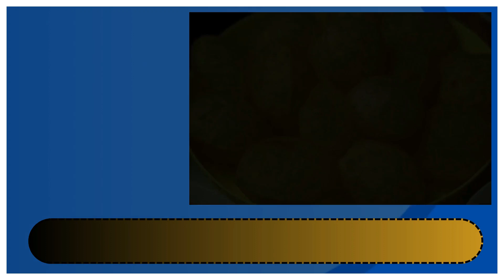ಮಸಾಲೆ ಪೂರಿ ಮನೆಯಲ್ಲೇ ಮಾಡ್ಕೊಳ್ಳಿ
In this channel you will see Homemade healthy food recipes which are easy to cook and are cooked at a home kitchen.
In this mouthwatering video, we'll take you on a flavorful journey to prepare the all-time favorite street food - Masale Puri! Get ready to tantalize your taste buds with this spicy and delectable treat.

Our expert chef will guide you through each step, making it easy for you to recreate this delightful dish in the comfort of your own kitchen. From preparing the crispy Sev to making the aromatic masala, we've got you covered with our detailed, step-by-step instructions.

With simple and easily accessible ingredients, you can whip up this delicious snack in no time. Whether you're craving a quick evening snack or planning a fun gathering with friends and family, Masale Puri is a surefire crowd-pleaser.

So, join us and learn the secret behind the perfect Masale Puri recipe. Get ready to impress your loved ones with this flavorful treat - it's time to spice up your life with Masale Puri!